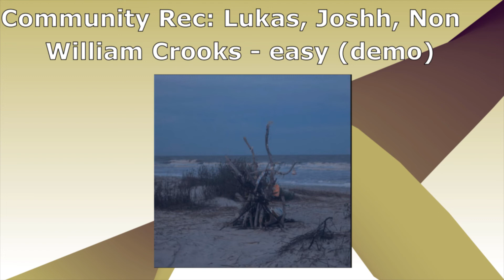HIDEOUT RUNDOWN Ep. 3 - Moore Kismet, Yung Bae, Just A Gent, RIOT, Rogue, Circuit Hour + MORE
The third episode of Hideout Rundown where we talk about new music!

0:48 Moore Kismet - Flair (feat. Momma Kismet)
4:03 Just A Gent - Fire (feat. Caitlyn Scarlett)
8:12 Yung Bae, bbno$, Wiz Khalifa, & MAX - Bad Boy Remix
12:22 RIOT - Jackknife
18:11 Circuit Hour - HOPE
23:39 Snails & Kompany - System Overload (Bossfight Remix) (feat. Virus Syndicate)
29:13 Hoaprox - New World (feat. Rogue)
35:09 Snareskin - Better (feat. Amber Gomaa)
39:00 RefraQ - The Phasmid
41:59 William Crooks - easy (demo)